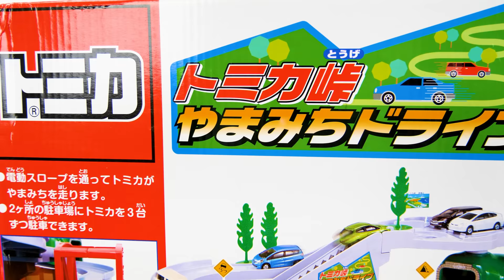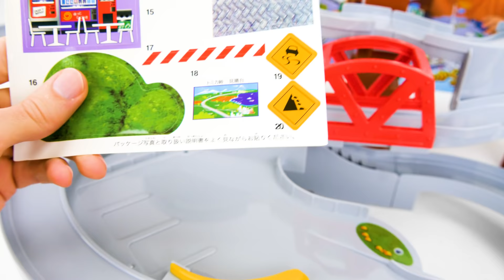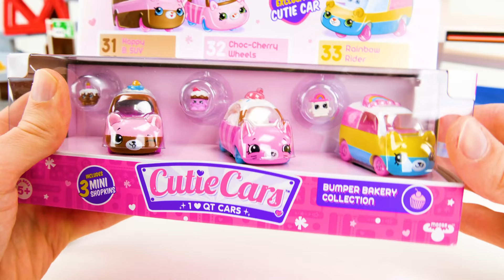डिज़नी मोटर्स और शॉपकिन्स कार हमारे विशालकाय टोमिका ट्रैक्स पर खेलते हैं!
टॉडलर्स टॉय कार टॉमिका माउंटेन ड्राइव प्लेसेट टॉय फन के लिए सर्वश्रेष्ठ प्रीस्कूल कलर लर्निंग वीडियो! इस प्रीस्कूल लर्निंग वीडियो में आइए टॉडलर्स को सिखाते हैं और बच्चों के लिए इस मोंटेसरी स्टाइल टॉय कार लर्निंग विडियो में गिनती और टॉमिका माउंटेन ड्राइव टॉय कार प्लेसेट और टोमिका पार्किंग गराज टॉय कार प्लेसेट की गिनती सिखाते हैं। हम डिज्नी मोटर्स खिलौना कारों, मिकी माउस, विनी द पूह, और अधिक के साथ टॉडलर्स के लिए बहुत सारा शैक्षिक मज़ा लेंगे! हमारे पास सुपर क्यूट शोपकिन प्यारी कारें भी हैं, जो बच्चों और बच्चों के लिए शिक्षा के रंग सीखने में शामिल होंगी!